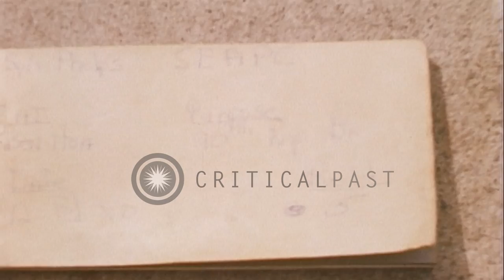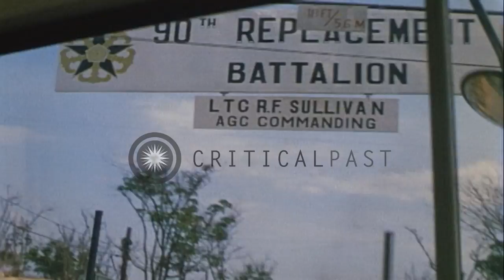90th Replacement Battalion of United States Army arrives and board buses to reach...HD Stock Footage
90th Replacement Battalion of United States Army arrives and board buses to reach the base camp in Vietnam

90th Replacement Battalion of United States Army arrives in Vietnam. Soldiers move inside a building written with 'Clear All Weapons'. Soldiers load barrack bag on luggage carts, one after the other. Luggage cart carries luggage and soldiers board the buses. Buses carry soldiers towards the base camps. Sign over entrance gate '90th Replacement Battalion'. Buses turn towards the base camp. Soldiers descend from buses and walk towards briefing area. Location: Vietnam. Date: February 9, 1970.

57,000+ broadcast-quality historic clips for immediate download.